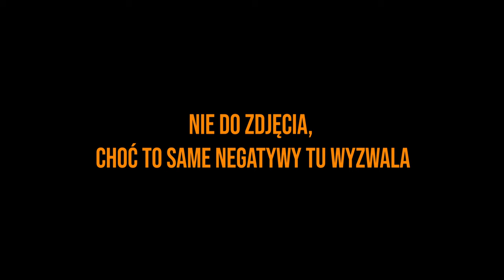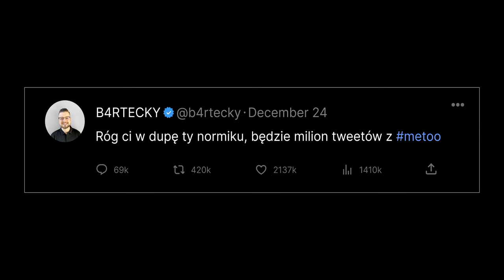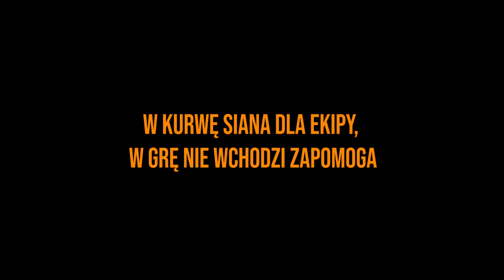B4RTECKY - FIKU-MIKU (LYRIC VIDEO)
PROD. POETIC